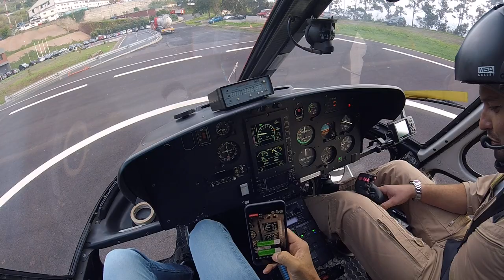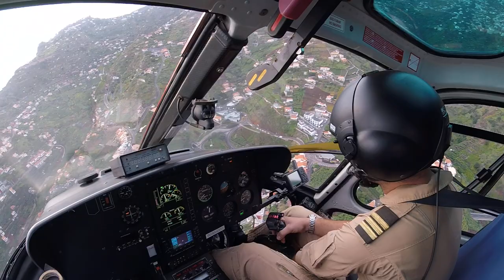HTA Com Paulo Melo Madeira